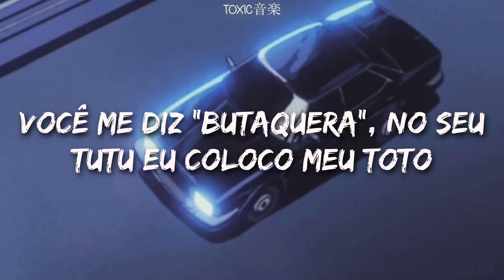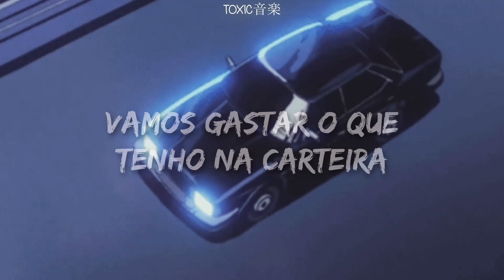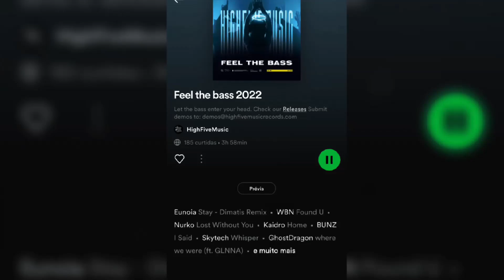La Joaqui - Butakera (tradução/legendado) | Toxic音楽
ﾟ¨ﾟﾟ･ ♫:..｡♡ﾟ¨ﾟﾟ･ﾟ¨ﾟﾟ･ ♫:..｡♡ﾟ¨ﾟﾟ･

Oi toxiczinhos, tudo bem?

Você conhece os nossos canais?

música: La Joaqui - Butakera (part. Alan Gomez y El Noba)

Letra:

Vos decime butaquera
Me subo a tu nave, te rolo
Te pongo los tema’ que vos má’ quieras
La verdadera
Escondemo’ los fierros en la guantera

Entro en un chanteo bien fina, bien guacha
Bien turra, bien facha, me gusta tu hacha
Con to’ los vago’ en la chata bien ancha
Me calzo botines si embarran la cancha

No es la nave, es el piloto
Vos decime butaquera, en tu tutú puse mi toto
Saquemos un par de fotos, mientras colgás tu moto
Con esta Barbie de copiloto

Si tu novio no la cuelga, reina, pa’ mi estás soltera
Soy alta segunda, me la chupa ser primera
Si tu novio no acelera, reina, pa’ mi estás soltera
Me estoy cogiendo la escena

Brr, tú CR ronronea como gatito
Brr, tú CR ronronea como gatito, te va’

Butaquera, ponete la’ bucaneras
Picame lo que tengo en la billetera
A ese cogollo cortalo con tijera

E-e-e-ella es mi gauchita, le gustan los pilotos
Me gusta cuando baila, cuando me mueve el toto
Le gustan los turritos con cadena de oro
No compra con los chetos, no compra con los loros

Y ando empilchado de Lacoste
Me encanta cuando sirve el postre
Me gusta verte desnudita
Que pida chirlo en la colita

Me gusta que sea atrevida
Que vaya al frente si la agitan
Que haga movida, haga platita
Cuando la ven de lejos saben que

Butaquera, me gusta cuando en la chata le manda primera
De todas estas turras, vos la que me llega
Yo soy el que te gusta, es EL NOBA y te re suena